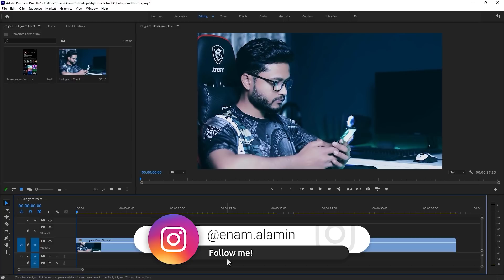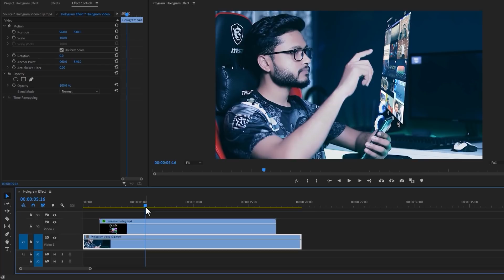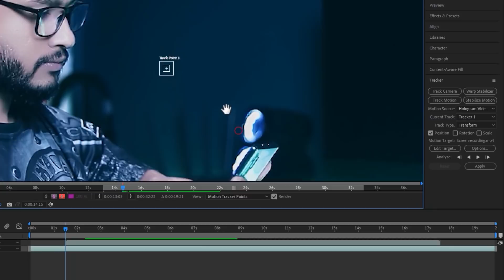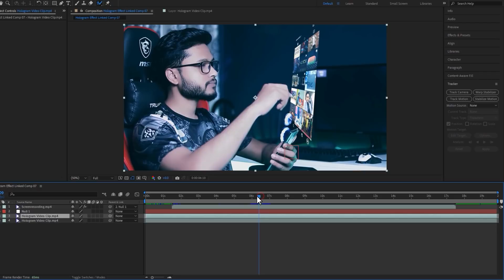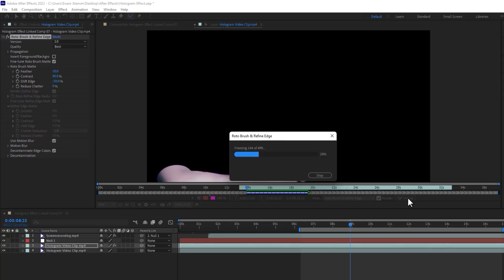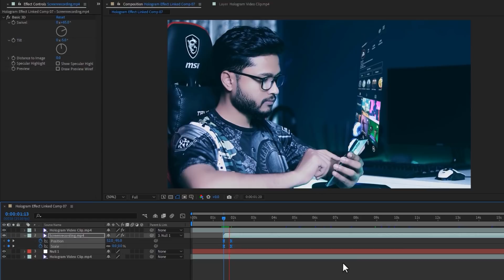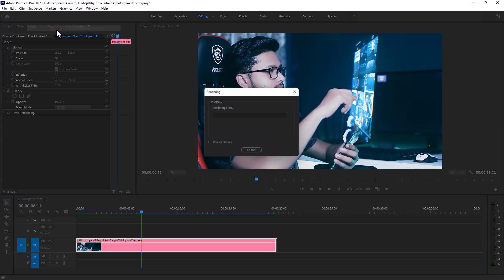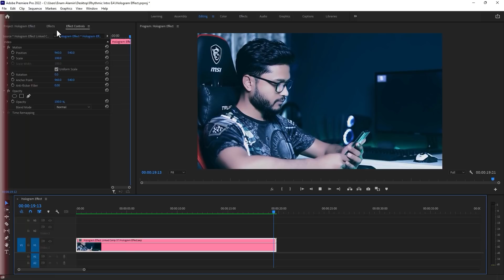EASY Hologram Effect Tutorial in Premiere Pro & After Effects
Hello Everyone, in this fun tutorial I will show you how you can easily create a hologram effect using the Premiere Pro with After Effects. Be creative and make your own version of the hologram effect.

TIMECODES
00:00 - Intro
00:44 - Start Tutorial
01:36 - Basic 3D Pr
02:50 - Motion Tracking Ae
04:44 - Roto Brush Ae
06:36 - Start & End Animation
07:50 - Production Crate Hologram Script